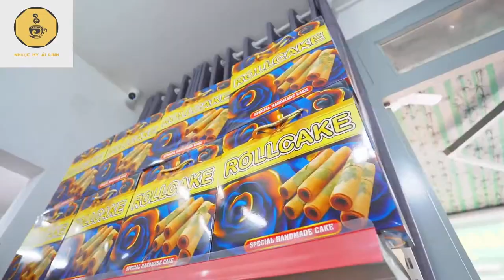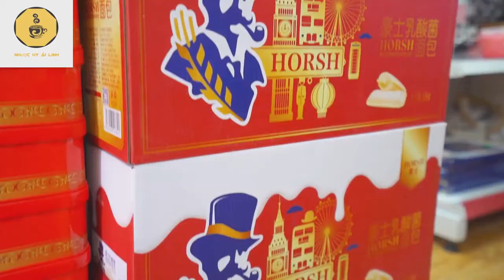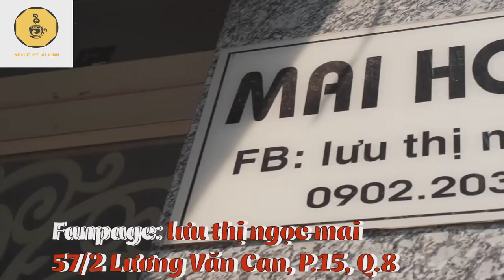Thiên đường mua sắm tại shop Mai House 😍😍😍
Tết kế bên phải chuẩn bị đủ thứ mà ghé MAI HOUSE - Lưu Thị Ngọc Mai là đúng bài. Ta nói cái gì ở đây cũng bán, từ đồ ăn vặt, bánh mứt, phụ kiện thời trang, hóa mỹ phẩm, đầy đủ ko thiếu gì hết mấy chế ôi, Âu Á có đủ chỉ lo "bác Hồ" không cho phép mua hết thôi í!! Đặc biệt, ngày 23/1 nhân dịp sinh nhật chủ tiệm sẽ có ưu đãi cực "khủng" với hơn 80% các mặt hàng giảm giá cực sốc, đã rẻ lại còn được ưu đãi như này thì phải may túi ba gang ghé "hốt" hàng quý dị ôi!!